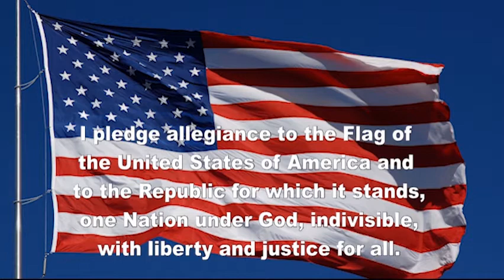POJO NEWS! 2/23/2022